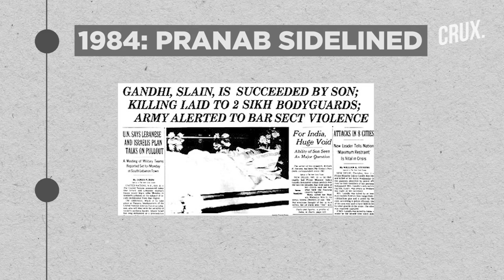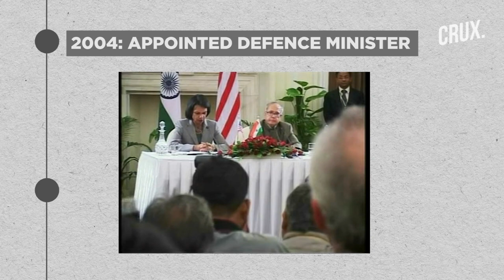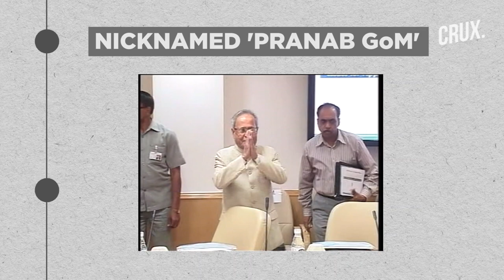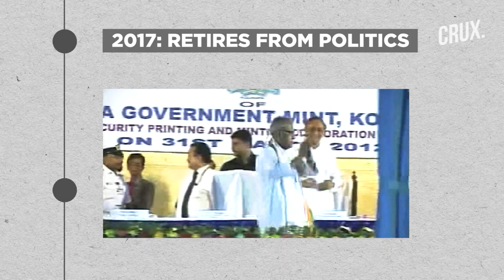Pranab Mukherjee's Rare Interviews | Remembering India's Former President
Pranab Mukherjee leaves behind a luminous political legacy spanning over 50 years. Here's a look at his journey from college professor to India's President through a series of rare interviews. Click on the 'CC' option for English subtitles.